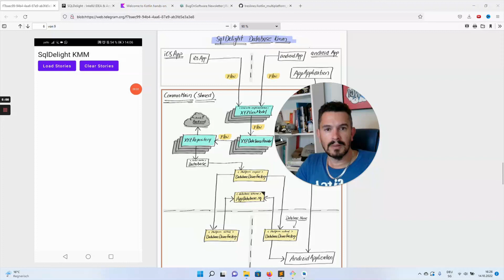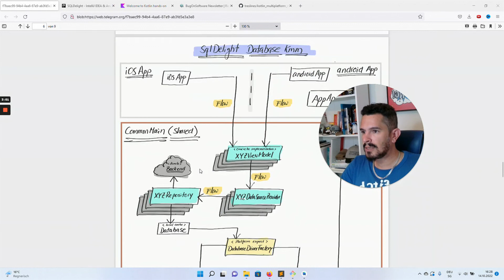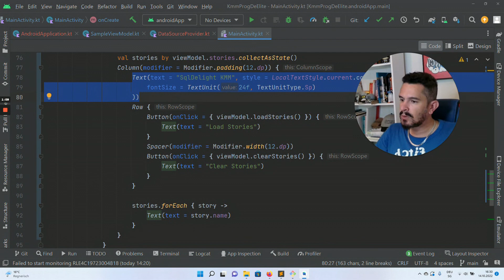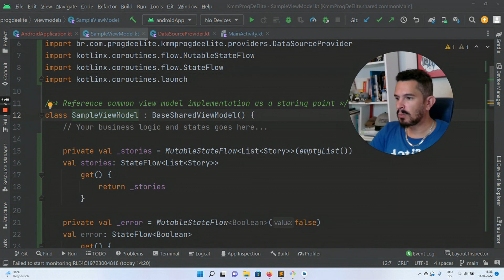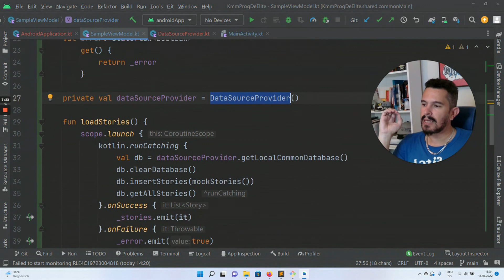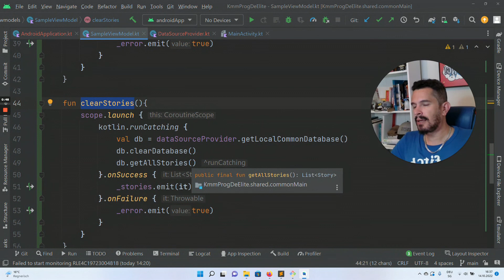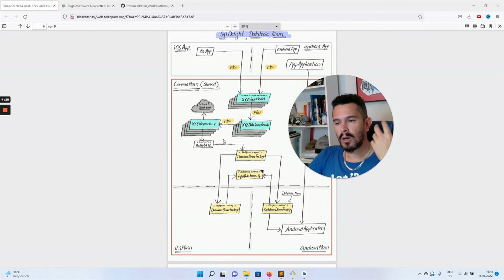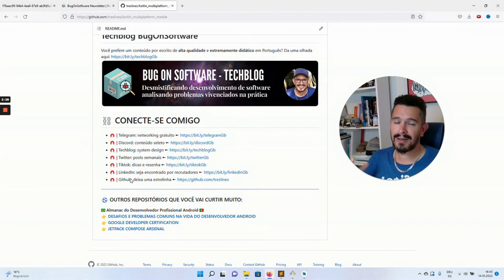VIEWMODEL SQLDELIGHT✔️ COMO ACESSAR BANCO DE DADOS NO VIEWMODEL EM PROJETO MULTIPLATFORM MOBILE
COMO ACESSAR BANCO DE DADOS NO VIEWMODEL EM PROJETO MULTIPLATFORM MOBILE VIEWMODEL SQLDELIGHT ✔️

Neste vídeo você vai aprender como usar sqldelight(banco de dados) no viewmodel em um projeto kmm (kotlin multiplatform mobile) do zero para android e iOS. Iremos ver como chamar o bancdo de dados (sqldelight) partindo do viewmodel usando coroutineScope. Você vai aprender como acessar sqldelight e como atualizar a view em compose pelo viewmodel.

Você verá como adicionar sqldelight ao viewmodel em kotlin multiplatform mobile assim como notificar a view em compose usando banco de dados.

Saindo deste vídeo você vai ter responstas para essa perguntas:
- how to connect viewmodel with sqldelight to kmm project?
- how to use sqldelight in viewmodel on kmm compose project?
- how to setup database sqldelight to notify viewmodel kmm?
- how to access sqldelight from viewmodel multiplatform kmm?
- how to notify view over viewmodel using sqldelight database kmm?
- how to make call to database sqldelight over viewmodel kmm?

🙏🏻 *GRATIDÃO*

👊 | Senta o dedo no like e me mostre assim que te ajudei!
🔔 | Ativa esse sino para salvar tempo no trabalho!
✍🏻 | Os primeiros que comentam respondo e fico contente!

⛓️ *CONECTE-SE COMIGO*

00:00 COMO ACESSAR BANCO PELO VIEWMODEL KMM?
0:15 CONTINUAçÃO AULÃO
2:00 INSPECIONANDO O VIEWMODEL
3:00 ESTRUTURA DA VIEW
4:40 ENTENDER O VIEWMODEL
6:30 MECANISMOS DE NOTIFICAçÃO (FLOW)
9:00 MOCKANDO DADOS
9:30 RESUMINDO NO UML
10:05 FICASSE INTERESSADO?
11:35 MUITO IMPORTANTE